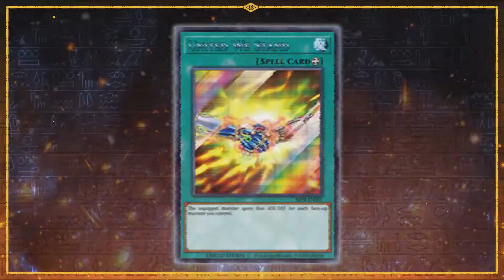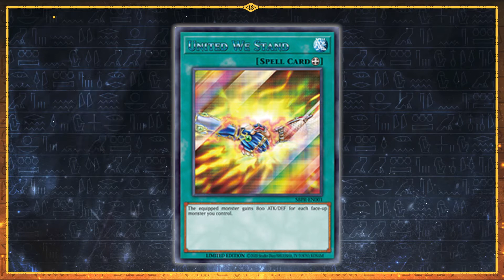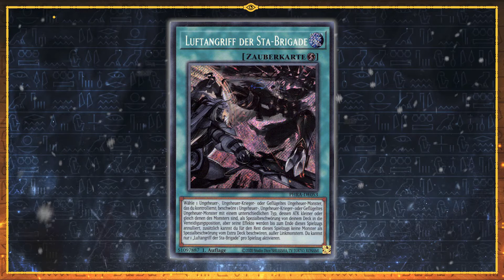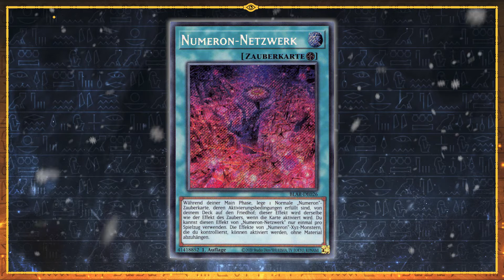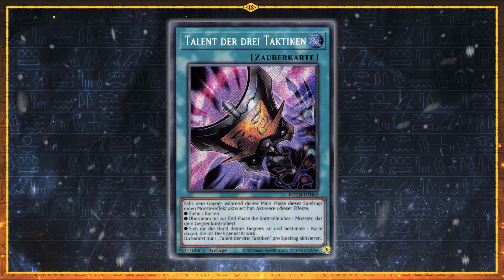YU-GI-OH! | ADVENTSKALENDER 2020 | TÜRCHEN 11 | TOP 10 BEST SPELL CARDS OF 2020 | Konami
Wir öffnen bis zum 24. Dezember jeden Tag um 08:30 Uhr ein YU-GI-OH! ADVENTSKALENDER Türchen.